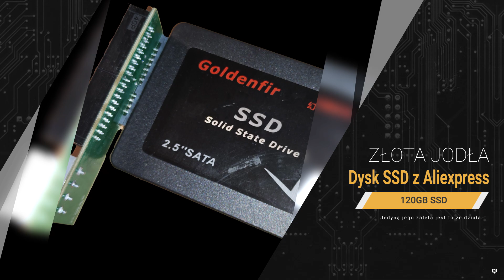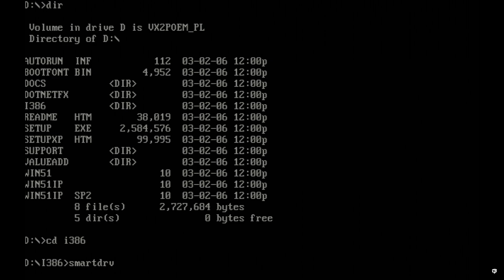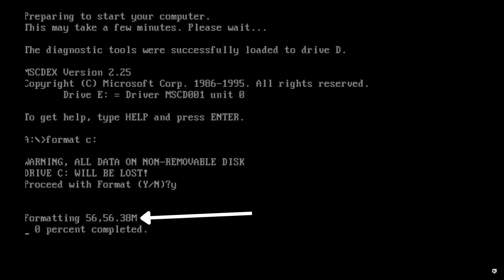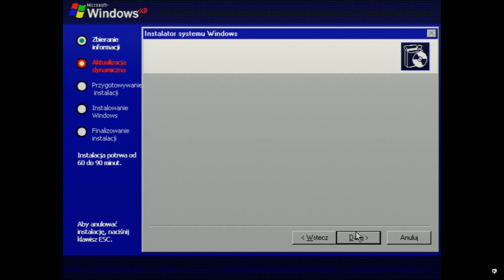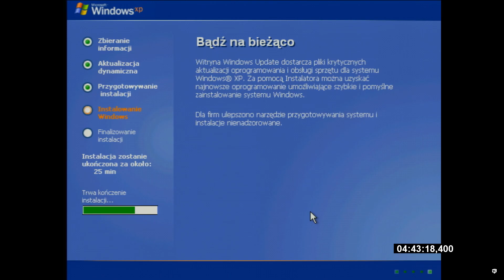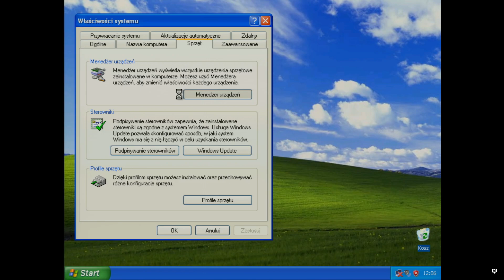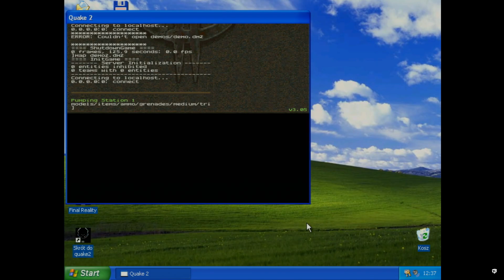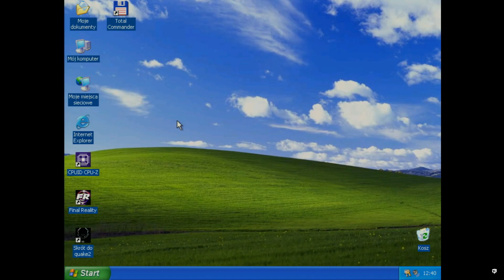Zemsta Batmana: Windows XP na Pentium 60 MHz – Kosmiczny Eksperyment!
Czy da się zainstalować Windows XP na procesorze Intel Pentium 60 MHz z 1993 roku? W tym odcinku podejmuję retro-wyzwanie i sprawdzam, jak ten staruszek radzi sobie z nowoczesnym systemem na miarę swoich czasów. Przeprowadzam instalację krok po kroku, walczę z błędami, formatowaniem dysków i innymi niespodziankami technologii sprzed lat. Przy okazji odkrywam, jak wyglądały początki komputerowej ery Pentium. Gotowi na podróż do przeszłości? Sprawdźcie, jak wygląda instalacja, która trwała... 8 godzin! Retro nigdy nie umiera!

1. Wprowadzenie i cel eksperymentu
   00:00:13 - Przedstawienie projektu instalacji Windows XP na Pentium 60 MHz.

2. Specyfikacja sprzętu
   00:00:20 - Omówienie płyty głównej Intel "Zemsta Batmana".
   00:00:32 - Procesor Intel Pentium 60 MHz i 100 MB pamięci SIMM EDO.
   00:00:38 - Kontroler STLab z układem Silicon Image 649 i dyski.

3. Problemy z dyskami SSD
   00:01:11 - Dysk SSD wykrywany z nieprawidłową pojemnością.
   00:01:22 - Start komputera z dyskietki MS-DOS.

4. Przygotowanie do instalacji
   00:01:26 - Uruchamianie Smart Drive i instalatora Windows XP.
   00:01:39 - Problemy z partycjonowaniem dysku.

5. Formatowanie i kolejne próby
   00:01:57 - Usuwanie i tworzenie nowych partycji za pomocą FDISK.
   00:02:30 - Pierwsze kopiowanie plików i błąd dostępu do dysku.

6. Zmiana dysku i kolejne próby instalacji
   00:02:40 - Przejście na dysk ATA Samsunga.
   00:03:01 - Próba instalacji z Windows 98 i kopiowanie plików.

7. Instalacja Windows XP
   00:03:19 - Kreator instalacji uruchomiony.
   00:03:38 - Instalacja trwająca ponad 8 godzin.

8. Omówienie procesora Pentium 60 MHz
   00:03:53 - Charakterystyka procesora i jego porównanie do 486DX4.

9. Pierwsze uruchomienie Windows XP
   00:05:42 - System startuje po raz pierwszy.
   00:06:11 - Pulpit i menedżer urządzeń.

10. Podsumowanie eksperymentu
   00:06:36 - Refleksje nad sukcesem i trudnościami instalacji.
   00:07:07 - Retrospekcja do technologii sprzed lat.

11. Benchmark Quake 2
   00:07:34 - Wynik: 3,7 FPS – symboliczne zakończenie przygody.

12. Zakończenie i podziękowania
   00:07:49 - Finalne podsumowanie i pożegnanie